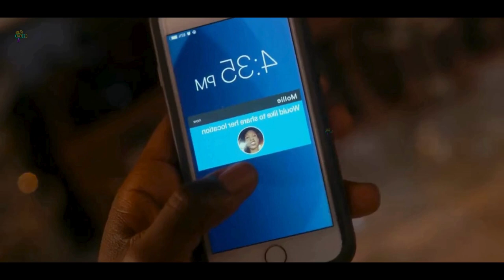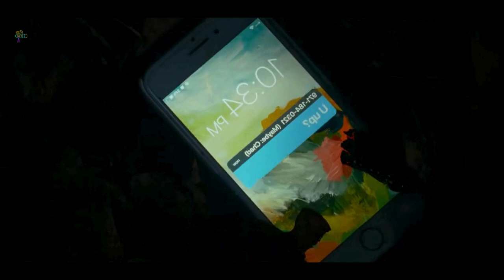A Man selling Human Meats | don’t miss @MovieStoryRecapsOfficial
Movie   -  Fresh (2022)

Story -  After quitting dating apps, a woman meets the supposedly perfect man and accepts his invitation to a romantic weekend getaway, only to find that her new paramour has been hiding some unusual appetites.

Directors   -  Mimi Cave
Writers       -  Lauryn Kahn
Stars          -  Daisy Edgar-Jones, Sebastian Stan, Jojo T. Gibbs

Keep Supporting!!